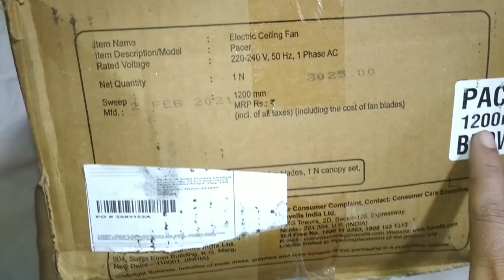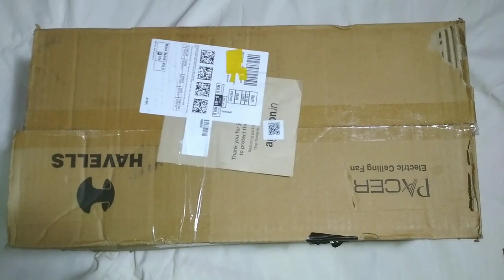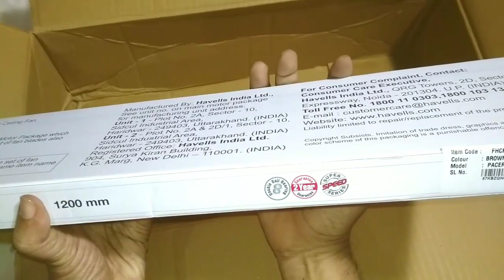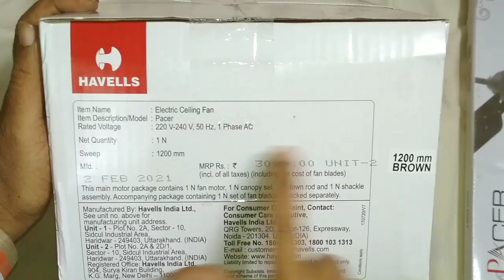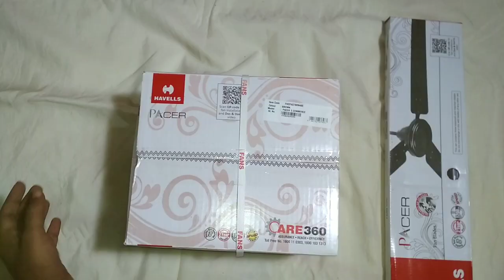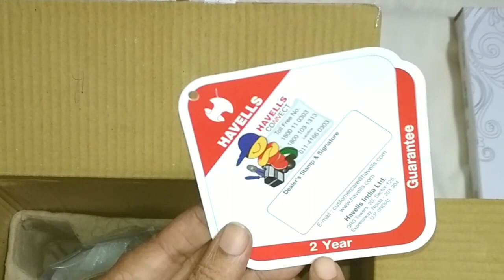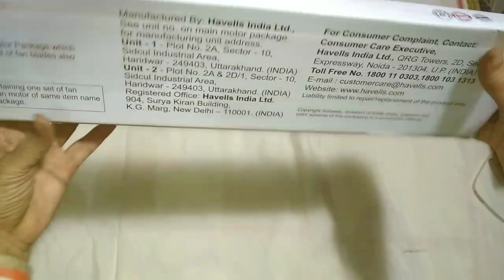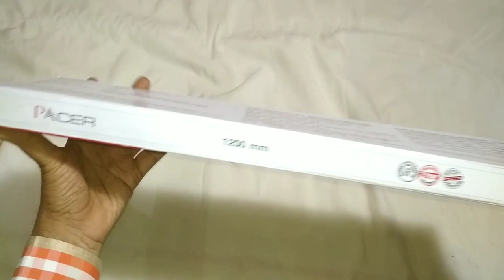HAVELLS "PACER" (அதிவேகம்) High speed ceiling fan "unboxing & full review!" அற்புத வேகம் சீலிங்ஃபேன்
Amazon link.
Havells company "pacer" ceiling fan

| 👇Havells Another Product Link👇 |

Havells company "pacer" model ceiling fan "unboxing and full review". It is brown color 400 rpm speed fan. Its have 2 year warranty. Its have double ball bareings. Havells is a indian company. It is three blade ceiling fan and 1200mm blade length.
Clik amazon link and buy online very low price.